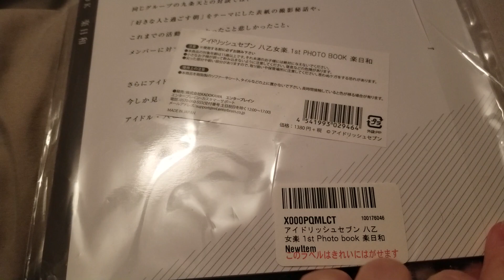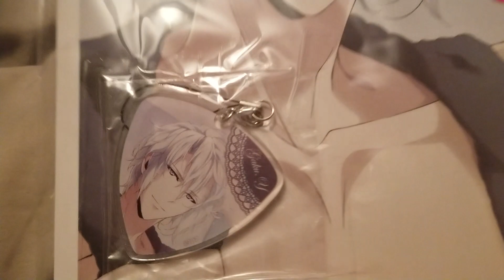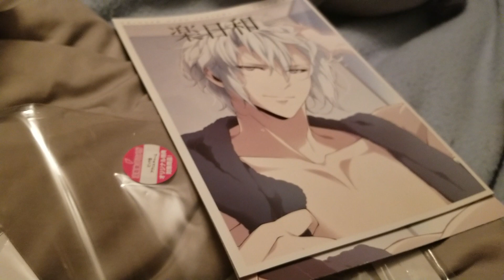Gaku Biyori Unboxing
(It was in an Envelope but that's so trivial)